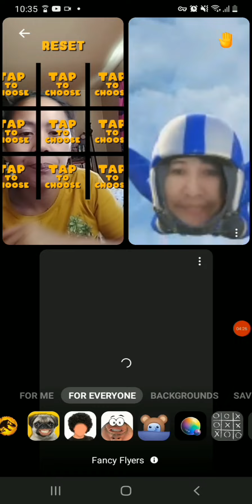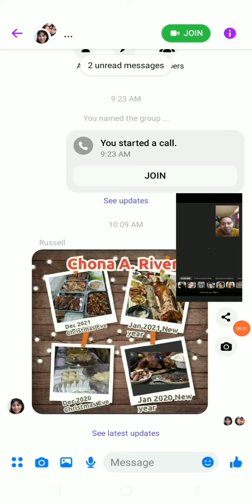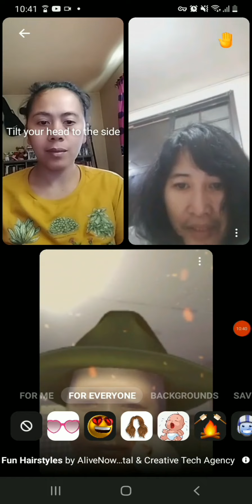Harutan With Friends Online Pk17